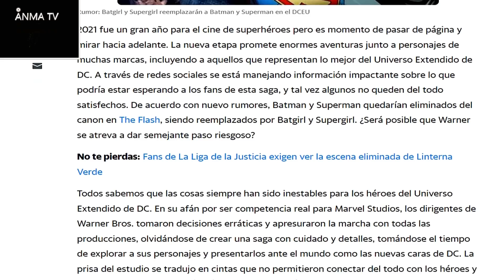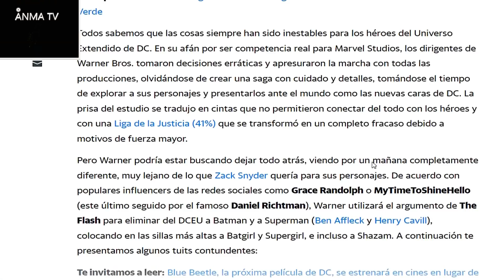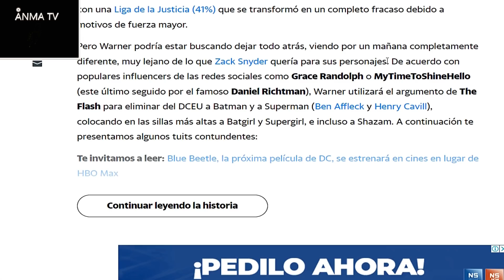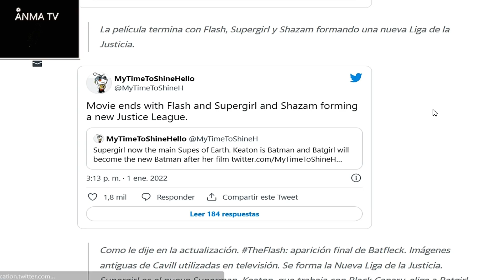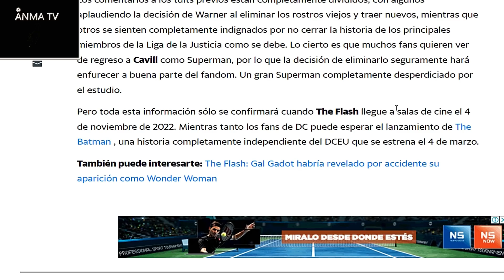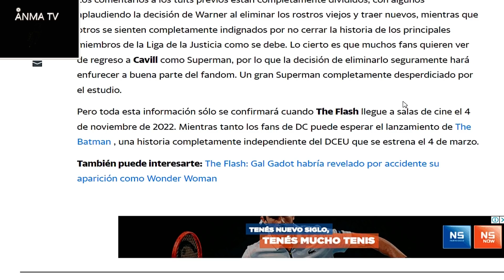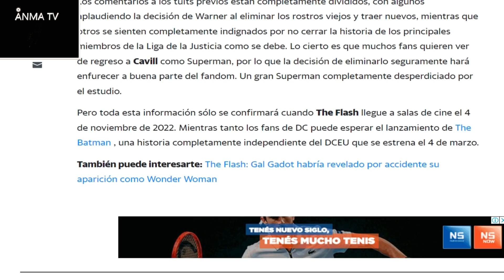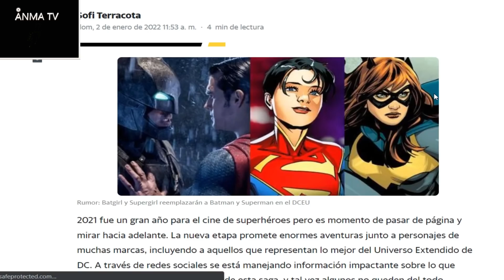Batgirl y Supergirl reemplazaran a Batman y superman, se borrara Snyderverse del DCEU en The Flash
Noticias y novedades del cine y el entretenimiento, Batgirl y Supergirl reemplazaran a Batman de ben Affleck y al superman de Henry Cavill, se borrara Snyder verse del DCEU en la pelicula The Flash, el nuevo DCEU de warner, critica y opinion